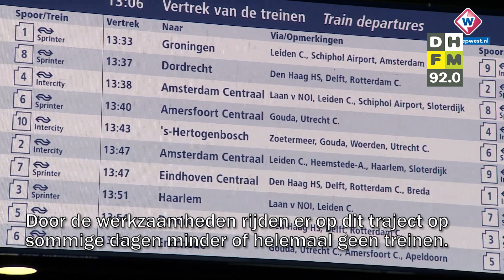Stem van cabaretier in prullenbakken Scheveningen • Bijna 1,5 maand geen treinen van/naar Rotterdam